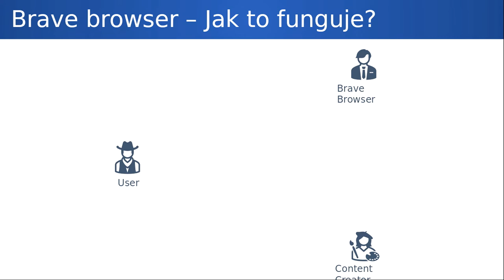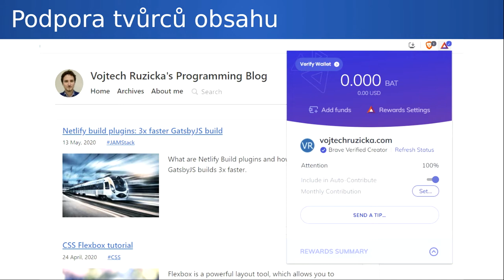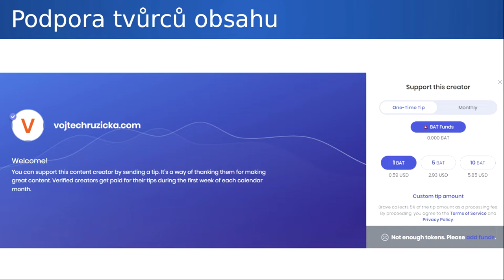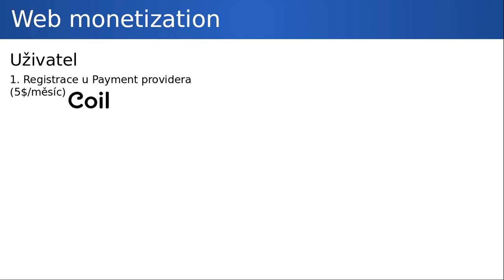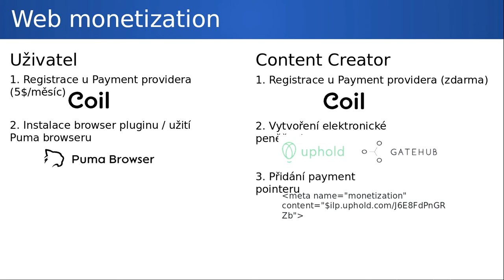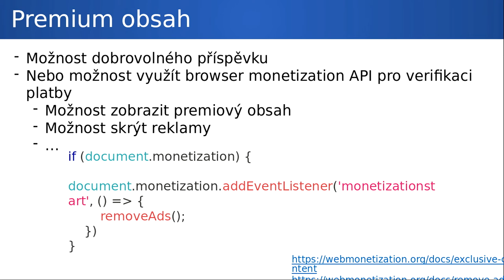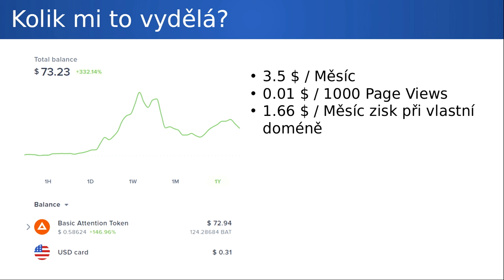jOpenSpace 2021 - Vojtěch Růžička - Web monetization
- pokud jsem tvůrce na webu a chci platit
   - reklamy
   - paywall - zaplaťte pro další čtení
   - jsou velmi invazivní
- Brave browser
   - řeší privacy
   - řeší odměňování tvůrců
   - za reklamu dostávám BAT Cryptocurrency
   - na stránce vidím, zda stránka může získávat odměnu
   - můžu poslat přímo
   - můžu nastavit auto příspěvek - podle toho, jak na web chodím.
   - po spárování peněženky, mohu jako tvůrce dostávat odměnu
   - podpora také github, youtube, reddit, twitter, umožňuje odměňovat
   - problém - svázáno s prohlížečem - aktuálně 38M uživatelů
- Web Monetization - návrh standardu W3C
   - po schválení by mohli podporovat prohlížeče
   - Uživatel
      - Registruju se u poskytovatele - platím Coil - (5$ měsíc
      - Aktuálně není standard - tedy potřebuju plugin
   - Poskytovatel
      - Registrace
      - připojení peněženky - Gatehub / uphold
      - JS api, můžu se dotazovat na eventy (začal platit)
- Aktuálně Web Monetization menší použití než Brave Browser
- API aktuálně nepodporuje “subscription” spíše funguje stylem, kudy chodím, tudy trousím peníze
- dev.to - integruje